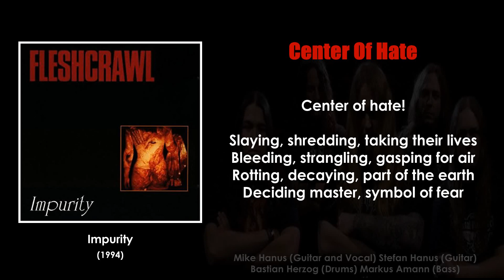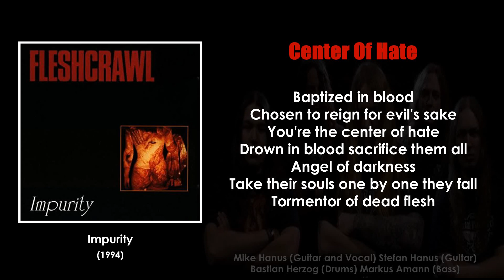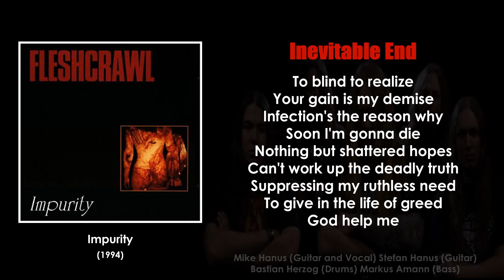Fleshcrawl - Impurity (Full Album/With Lyrics)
01. From The Dead To The Living
02. Withering Life
03. Reincarnation
04. Subordinated
05. Disfigured
06. After Obliteration
07. Stiffen Souls
08. Center Of Hate
09. Inevitable End
10. Incineration

All copyrights of songs and images used in this video are owned by Fleshcrawl and associated parties ©

By Jabbath